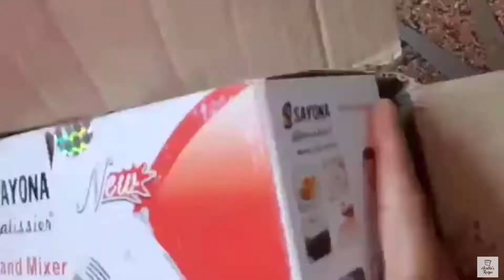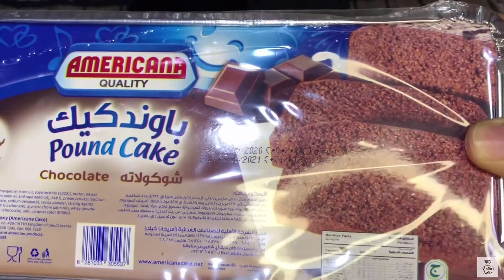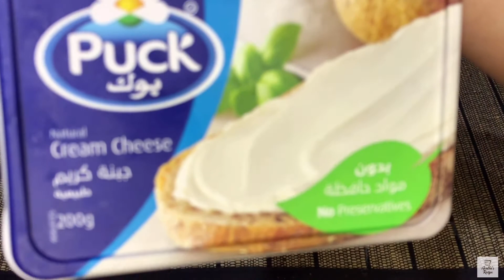കുട്ടികൾക്ക് Easy Cake Pops | How to make Easy and tasty Cake Pops in Malayalam | Arathi's Recipe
Arathi's Recipe

How to make Chocolate Cake Pops

പഞ്ഞി പോലെയുള്ള Breakfast Dosa | Quick and Easy Soft Dosa Breakfast Recipe | Arathi's Recipe

Previous Cake Video Link:-

രണ്ടു ചേരുവകൾ വെച്ച് പാനിൽ ഉണ്ടാക്കിയ നുട്ടല്ല കേക്ക് | 2 Ingredient Cake in Pan | Arathi's Recipe

No Egg No Alcohol Christmas Fruit Cake | Christmas Plum Cake Recipe in Malayalam | Arathi’s Recipe

Hello Everyone,

Hope all is well and fine. In today's Recipe, I am going to show you how to make Cake Pops with chocolate cake. This is a perfect party dessert item recipe. When you have kids coming home for birthday parties or may be any other functions, you can easily make this cake pops recipe at home. Kids will definitely love to have this. This will barely takes ten minutes to prepare. This recipe is mainly prepared with chocolate. Everyone, please try out this recipe and kindly let me know your valuable suggestions and feedback about his recipe. I would love to hear them all.

Ingredients:-

Ready made chocolate cake-1cup(crushed)
Cream cheese/Milkmaid/chocolate Frosting-1Tbsp.(I used cream cheese here)
Melted Chocolate-Half a cup (I used chocolate chips here)
Lollipop sticks-Accordingly

Method to Prepare:-

First take a readymade chocolate cake and powder using your hands. Add Milkmaid/cream cheese / chocolate frosting to make a dough. Place a pan and melt your chocolate /chocolate chip using the double boiler method or else melt your chocolate in a microwave. Take each lollipop stick and dip in the melted chocolate. Stick a lollipop stick into the balls. Once it is ready place these cake pops in a tray and refrigerate it for 15 to 20 minutes. After that take it out out from the fridge, dip each cake pops in the melted chocolate and sprinkle some rainbow sprinkles on the top for decorating these pops and again place these cake pops in a tray and refrigerate for 15 to 20 minutes. After that, remove from the fridge and your cake pops are ready to eat.
Enjoy the Cake Pops.

Please watch the video for further instructions.

Thank you Once again for your continuous support and love.

Much love ❤❤

Arathi’s Recipe❤❤